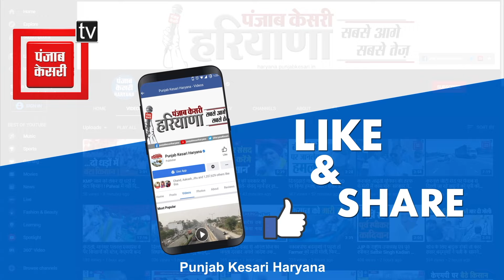Ambala लोकसभा सीट से कांग्रेस के पास नहीं उम्मीदवार..धर्म सिंह मट्टू का विपक्ष पर तंज